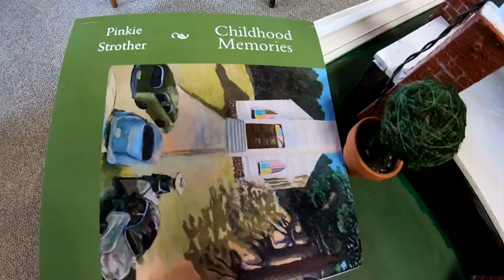Tar Heel Traveler: Pinkie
Pinkie Strother is an artist from Fuquay-Varina who creates small buildings and clay figures, not dollhouses, but recreations of actual buildings, many of which are from her childhood. Her dioramas, along with her paintings, capture the culture and values of Black families.